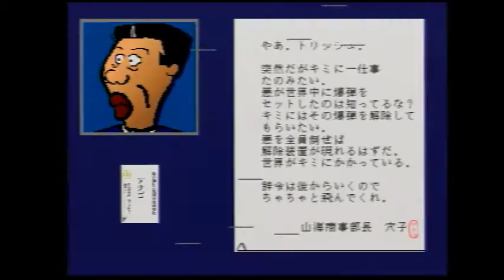Basement Quality - Net Yaroze (Part 4)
Pat, Taha, and Nathan go on a comedian adventure.

2D Tron Bonne tries to navigate the bomb maze.